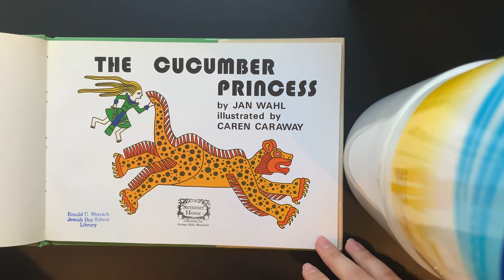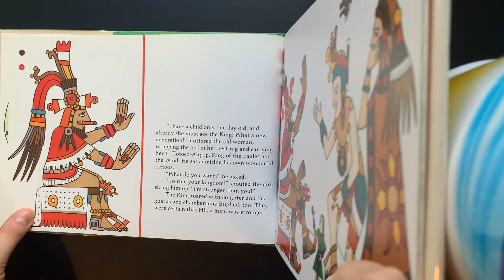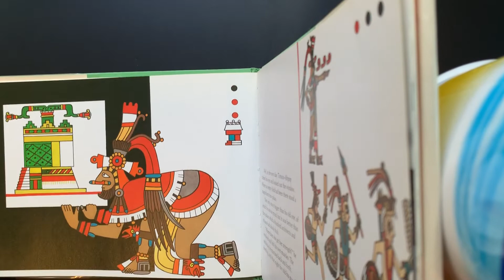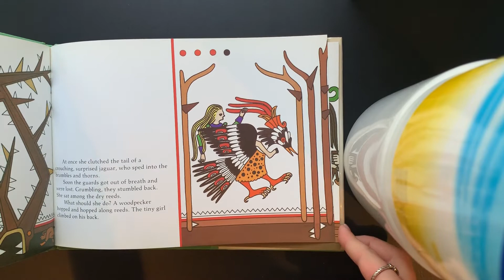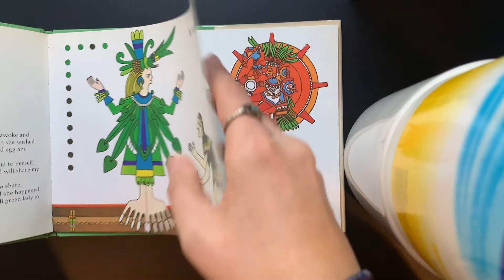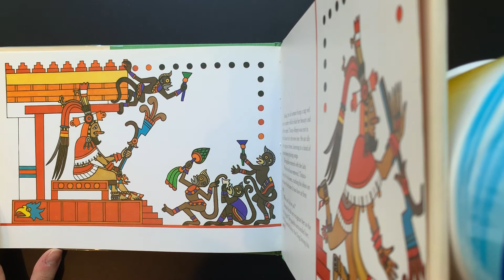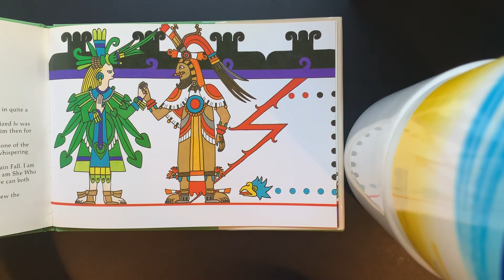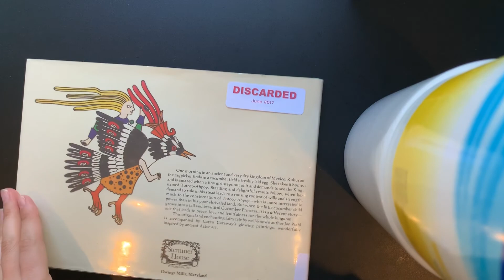Story Time - The Cucumber Princess